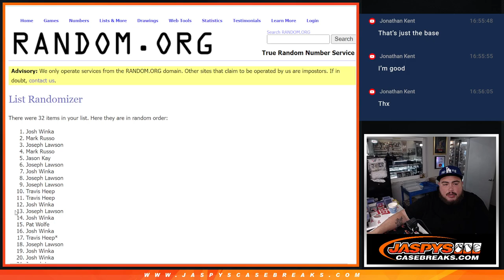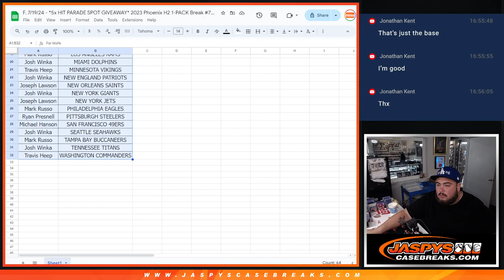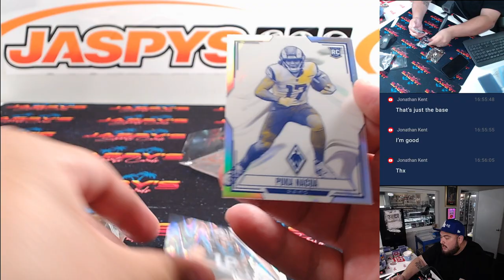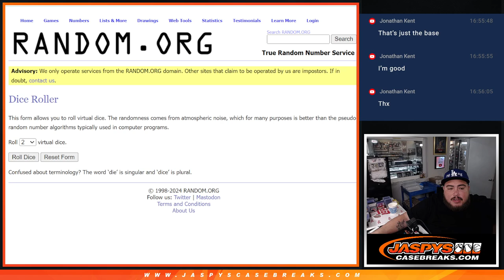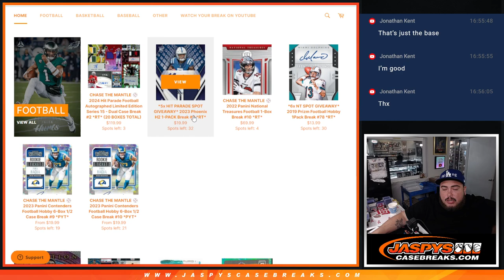F. 7/19/24 - *5x HIT PARADE SPOT GIVEAWAY* 2023 Phoenix H2 1-PACK Break #7 *RT*